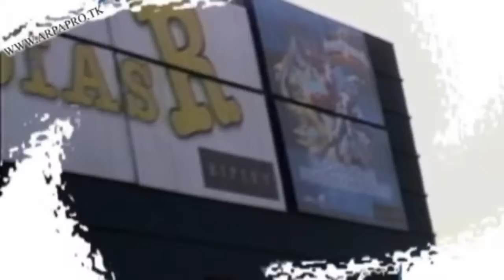POWER RANGERS en RIPLEY ARPAPRO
EXCELENTE DEMO PUBLICITARIO DISFRUTENLO